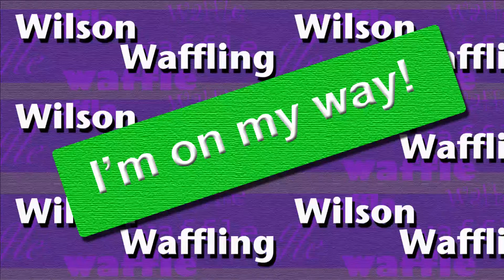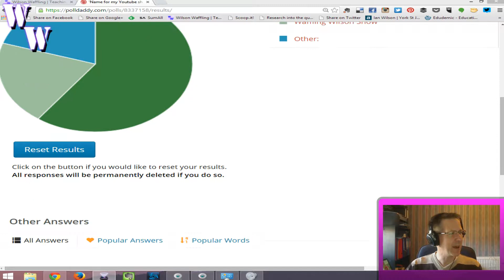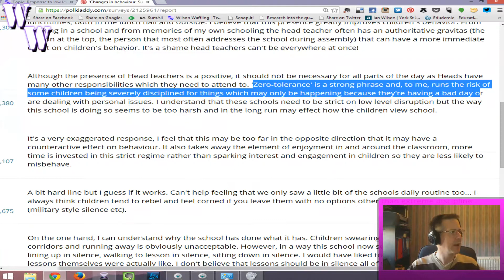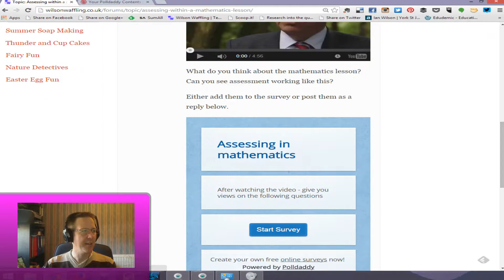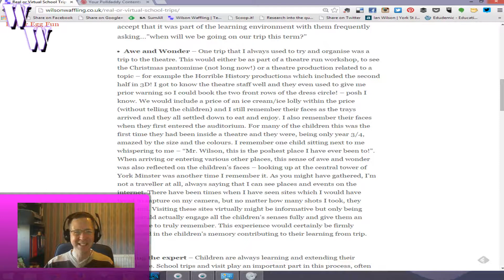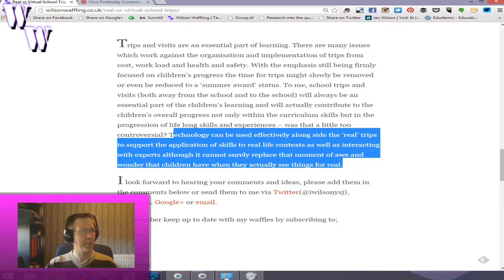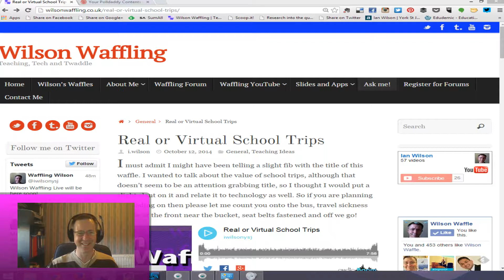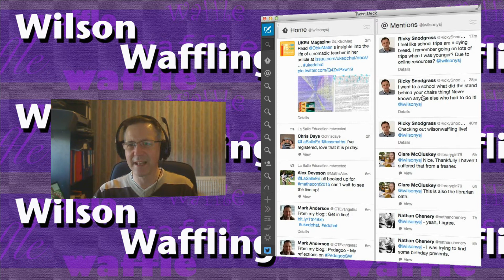Episode 18 - Voting, discipline and woodland waffles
Wilson Waffling Live -Recorded Sunday 10th October 2014 -  Episode 18 - Voting, discipline and woodland waffles

Got a question for the next Waffling Wilson show
Want me to answer your question? add it at
ask.fm/WafflingWilson